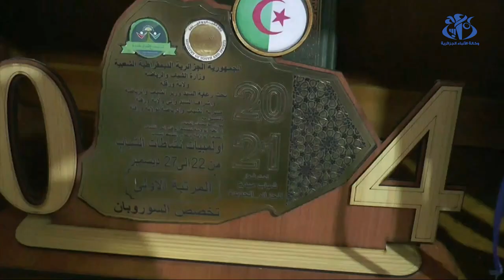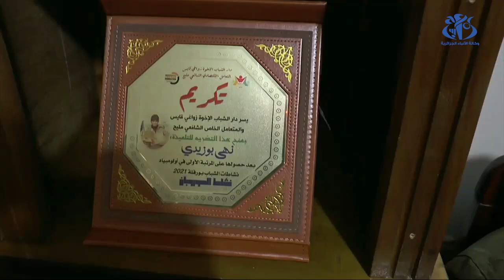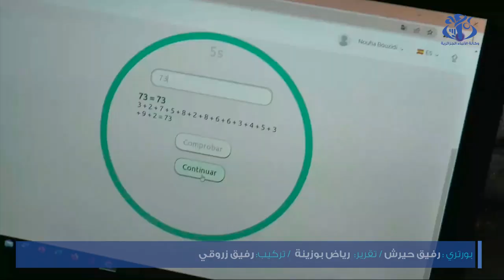خنشلة: نهى بوزيدي ..النابغة في الحساب الذهني التي شرفت الجزائر في المحافل الدولية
خنشلة (وأج) - التلميذة نهى بوزيدي صاحبة الـ11 ربيعا ابنة بلدية قايس ولاية خنشلة واحدة من نوابغ الحساب الذهني سوروبان الذي تألقت فيه ونالت العديد من الجوائز المحلية والدولية التي شرفت فيها الجزائر أخرها حصولها على  المركز الخامس في البطولة العالمية للحساب الذهني سوروبان المنظمة بمصر و التي عرفت مشاركة 470 تلميذ يمثّلون 23 دولة.